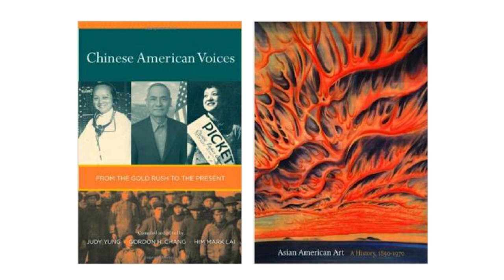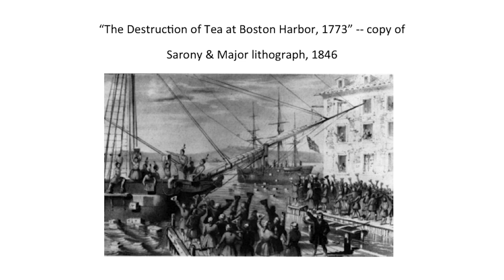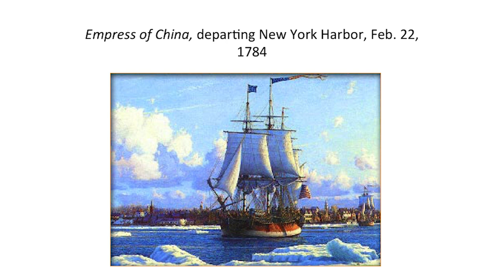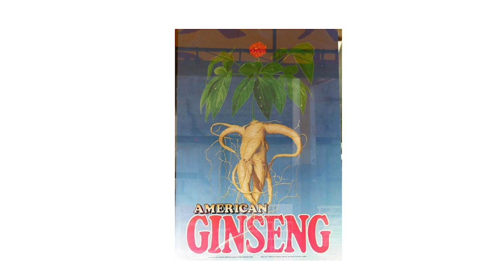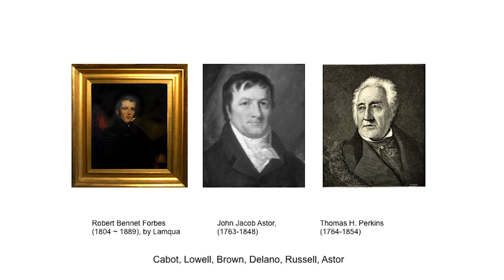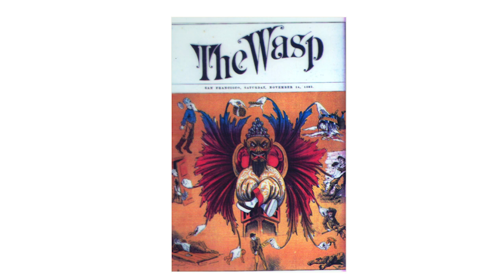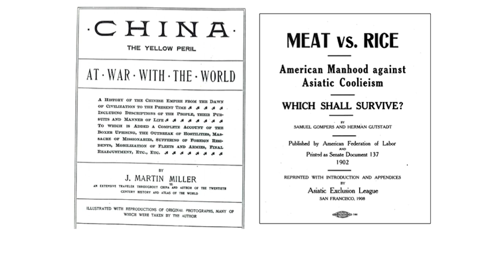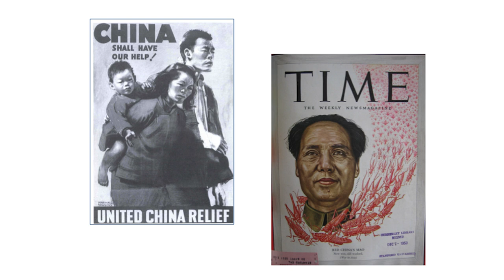The LONG History of America China Relations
Gordon Chang, professor of history at Stanford University, presents an overview of his new book Fateful Ties: The History of America's Preoccupation with China, which offers a "history of the present" and draws on literature, art, biography, popular culture, and politics to trace America’s long and varied preoccupation with China. This presentation was part of the RICSRE Faculty Seminar Series which features speakers from a wide variety of disciplines in the humanities, social sciences, education, law, business, and medicine throughout the academic year. The event took place on October 28, 2015 at the Black Community Services Center, Stanford University.